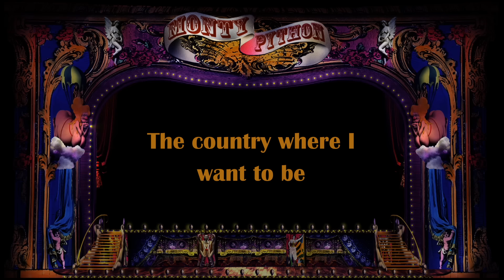Monty Python - Finland (Official Lyric Video)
Following the knock out of Finnish Punk band PKN, the first Eurovision act to all have learning difficulties, from the contest last week, we thought we'd cheer up the country with this official kareoke-style Monty Python lyric video.  Enjoy singing along to Monty Python's 'Finland’.

Buy Monty Python Sings Again from the NEW Monty Python iTunes store

Welcome to the official Monty Python YouTube channel. This is the place to find top quality classic Python videos, as well as some special stuff that you'll only find here such as interviews and behind-the-scenes footage from our live shows. All the Pythons including John Cleese, Michael Palin, Eric Idle, Terry Gilliam, Terry Jones & Graham Chapman can be found here being incredibly silly.

New videos will be uploaded every Monday!